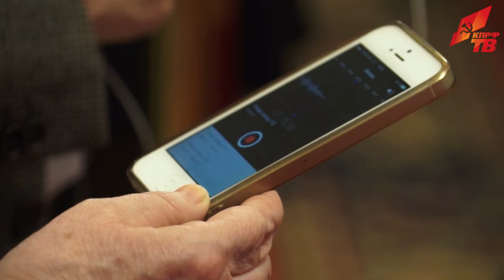Молчание сейчас работает против правительства и партии власти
24 марта, предваряя заседание Государственной Думы, перед журналистами выступил депутат Д.А. Парфенов. Публикуем текст его выступления.